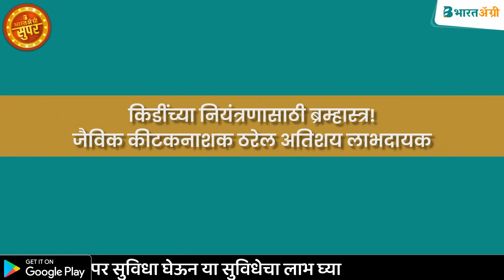किडींच्या नियंत्रणासाठी ब्रम्हास्त्र! जैविक कीटकनाशक ठरेल अतिशय लाभदायक | रसशोषक किडींचे नियंत्रण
⭕ पिकांवर रस किडींचा प्रादुर्भाव मोठ्या प्रमाणावर होतो. विविध प्रकारच्या कीटकनाशकांमुळे किडींमध्ये रसायन पचवण्याची ताकद आली आहे. या मुले आपण ब्रम्हास्त्राचा वापर करू शकतो.  ब्रम्हास्त्र तयार करण्यासाठी खालील गोष्टींची आवश्यकता असते
⭕ गोमूत्र १० लिटर  + ३ किलो कडुनिंबाची पाने + २ किलो करंज ची पाने + २ किलो सीताफळाची पाने + २ किलो आंब्याची पाने + २ किलो धोतऱ्याची  पाने + २ किलो एरंडाची पाने

👉 ही माहिती आवडली तर ❤️ लाईक करा आणि तुमच्या मित्र परिवारासोबत शेअर देखील करा. 👍

🌱 तयार करण्याची पद्धती -
✅ सर्व पाने बारीक कापून घ्या त्यानंतर हे सर्व एका मोठ्या पातेल्यामध्ये एकत्र घेऊन त्याला उकळून घ्या. हे द्रावण ४५-५० मिनिटे चांगले उकळून घ्यावे.
✅ हे द्रावण ४८ तास थंड होऊ द्यावे व त्यानंतर कापडाच्या साहाय्याने चांगले गाळून घ्या.
✅ हे द्रावण मातीच्या किंवा काचेच्या भांड्यात साठवून ६ महिन्यांपर्यंत वापरू शकतो.
✅ फवारणी साठी प्रति एकर ३-४ ली द्रावण या प्रमाणात वापरावे.

🔰 या खरीप हंगामात भारतअ‍ॅग्री सुपर घ्या आणि सुपर स्मार्ट शेतकरी व्हा. 🌟

तुडतुडे नियंत्रण , मावा नियंत्रण ,फुलकिडे नियंत्रण , पांढरी माशी नियंत्रण, मावा  नियंत्रण , पांढरी माशी  नियंत्रण , फुलकिडे  नियंत्रण ,  व पिठ्या ढेकूण नियंत्रण